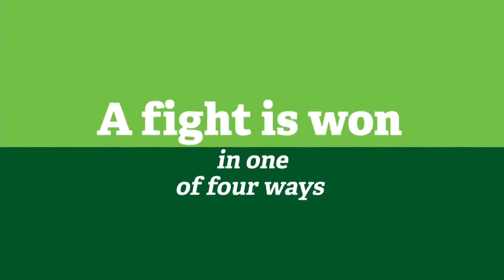Day 10 | Morning Round Up | Baku 2015 European Games